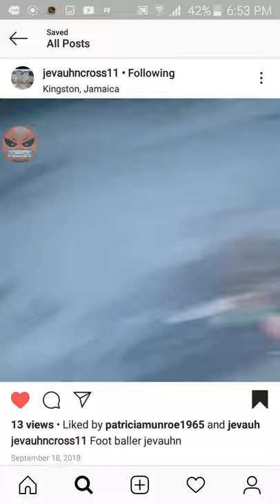The best footballer on St. Joseph road